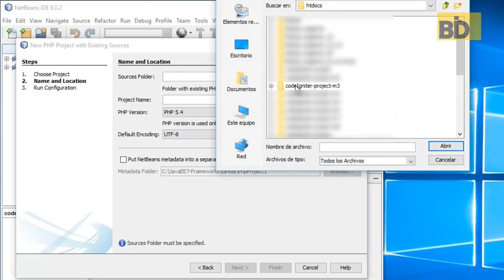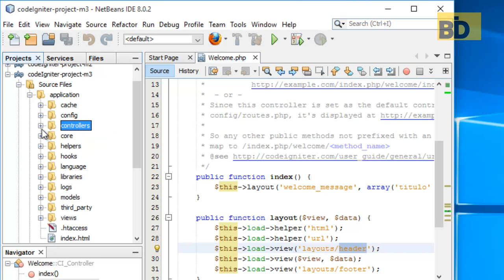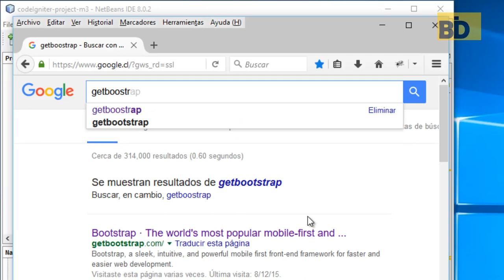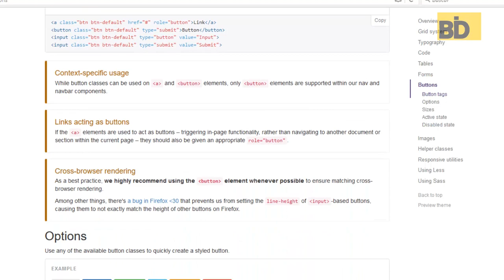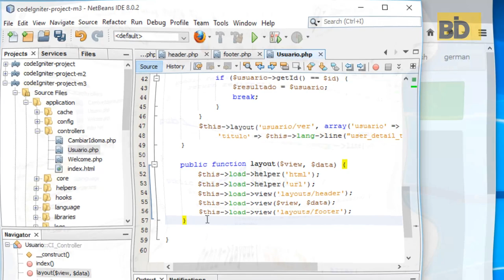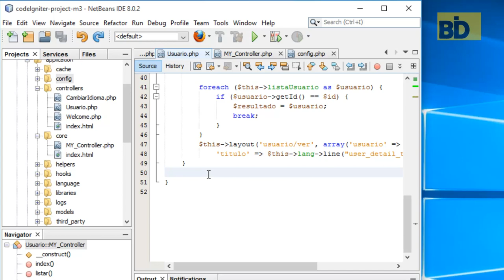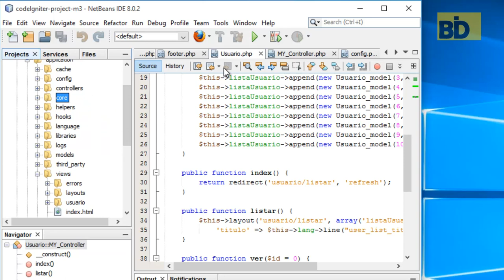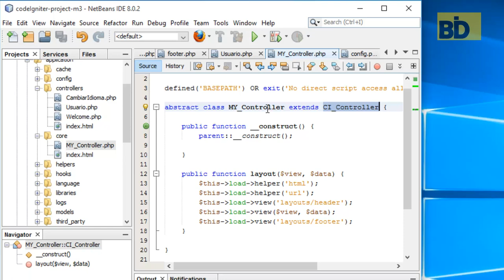Curso CodeIgniter - Módulo 3: Plantillas Layout